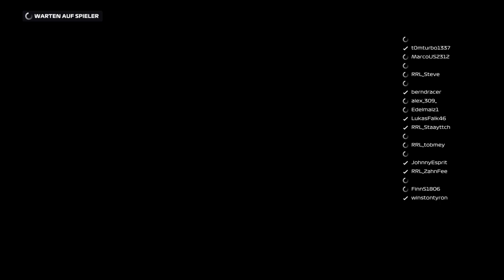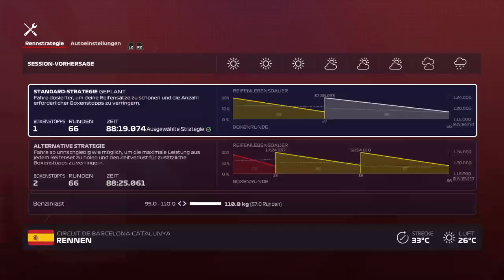F12020 RRL Donnerstag A Serie Spanien 1/2 LukasFalk46